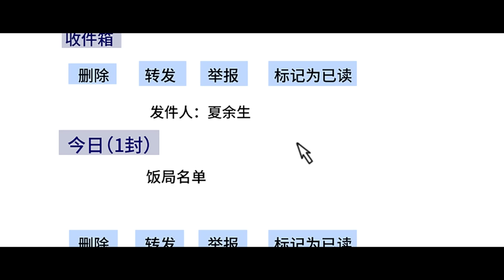Hidden Love S1 collection ENG SUB love ceo modern / 《隐婚挚爱》第一季 英文合集版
成为此频道的会员即可获享以下福利：
三个青梅竹马，三个人的不同人生，一场纠结又恶俗的三角虐恋！三年前，一场陷害让她从此消失，三年后，再次重逢他还是厌恶她，为了忘掉夏余生她花了整整三年，却还是抵不过想见他的心，本打算见最后一面~却没想到再次卷入一场阴谋，再次面对喜欢的人厌恶的眼神，心还是会痛...原来不是爱情太苦，只是还没遇到让你甜的人